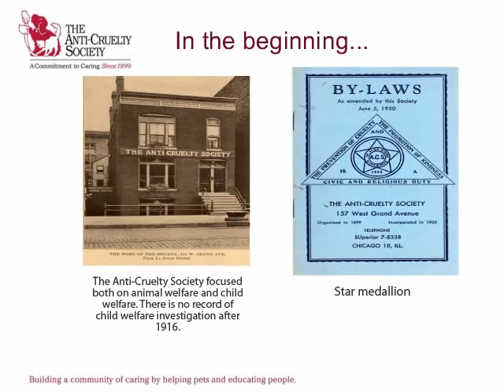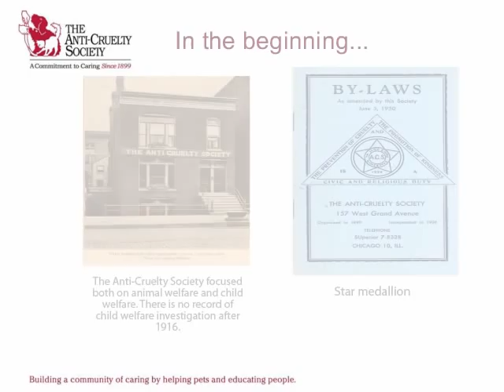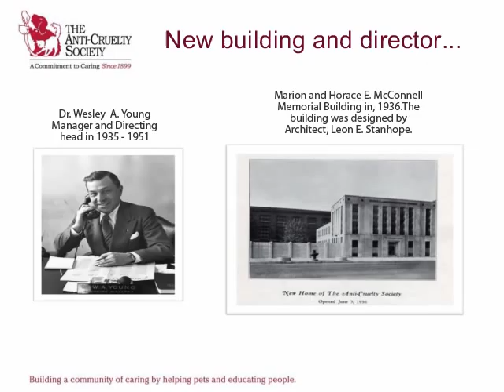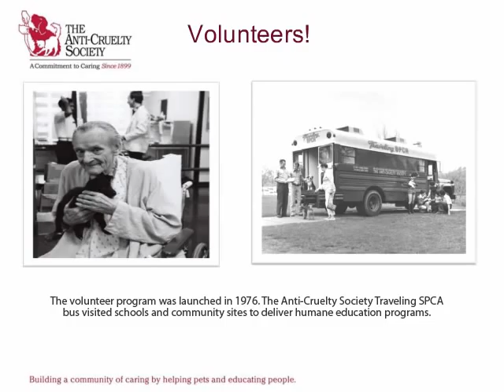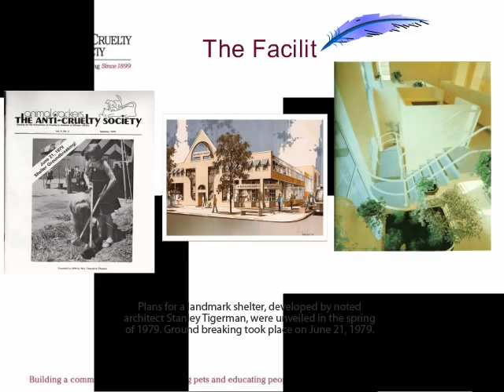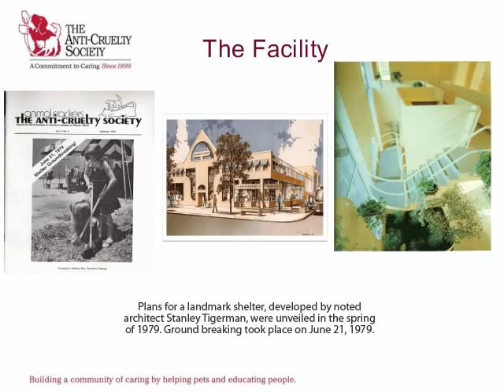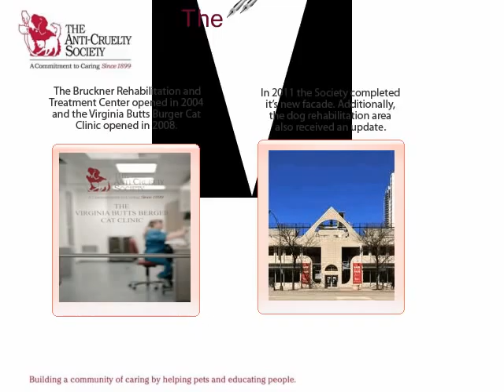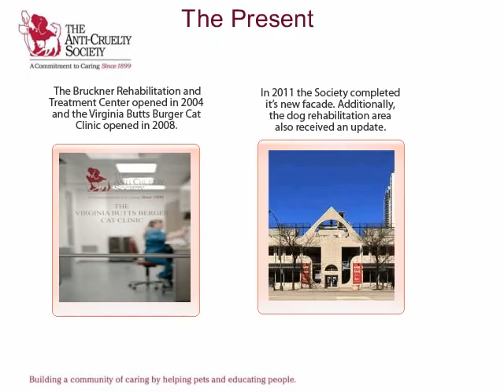The History of The Anti-Cruelty Society